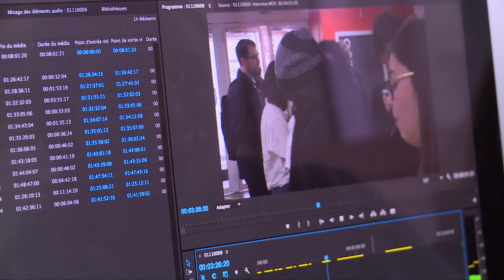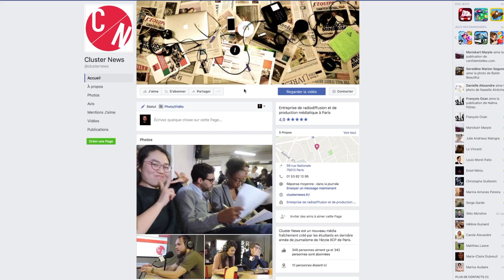Lancement de Cluster News 2017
Cluster News, le média 100% étudiant fait peau neuve !
Le 14 février 2017, les étudiants du Mastère Journalisme Plurimédia de l’IICP ont lancé la nouvelle version de Cluster News, le média qu’ils conçoivent, réalisent et diffusent eux-mêmes. Nouveauté de l’édition 2017 : les étudiants en 3ème année Communication étaient eux aussi de la partie.